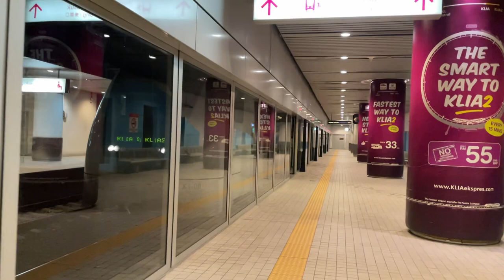Train to Airport | KLIA Ekspres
A full trip on the KLIA Ekspres (0830) from KL Sentral to KLIA and KLIA2.

0:00 KL Sentral
6:26 Bandar Tasik Selatan
16:30 Putrajaya Sentral
22:38 ERL Depot at Salak Tinggi
23:03 Salak Tinggi
28:03 KLIA
32:05 KLIA2
32:55 Walkthrough of the train
34:01 KLIA Ekspres (0905) deparing from KLIA2